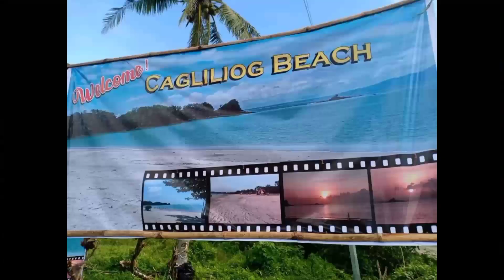Cagliliog White Beach ( Pride of Camarines Sur )